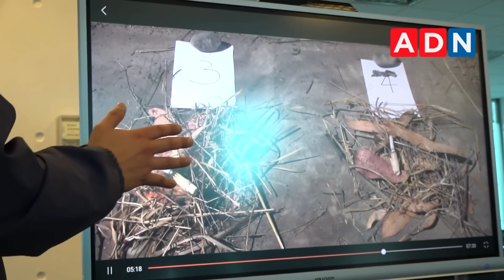🔴 ASÍ ATRAPARON AL BOMBERO ACUSADO DE INICIAR LOS INCENDIOS EN VALPARAÍSO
Medioambiente y Patrimonio Cultural de la Policía de Investigaciones (PDI) Valparaíso confirmó la detención de una persona por su responsabilidad en el delito de incendio con resultado de muerte en la región, hecho ocurrido el 2 de febrero de 2024.

En concreto, las llamas dejaron 137 víctimas fatales y 16 mil damnificados afectó a las comunas de Valparaíso, Viña del Mar, Quilpué y Villa Alemana.

Si bien no se han entregado mayores detalles desde la policía, se precisó que el detenido es un bombero de la región, el cual pertenecería a la 13ª Compañía.